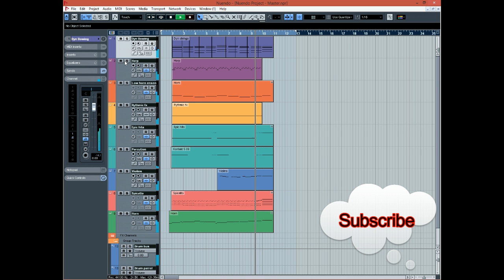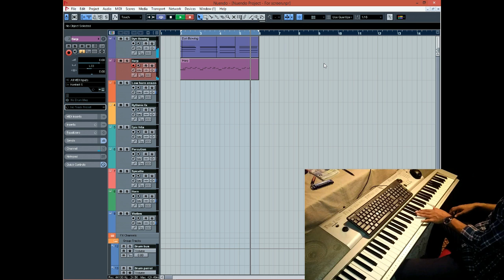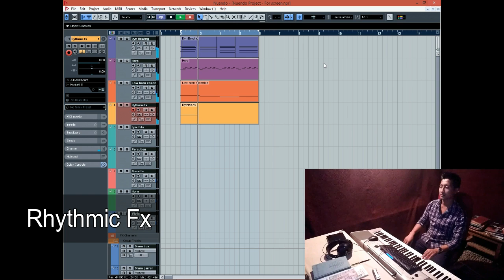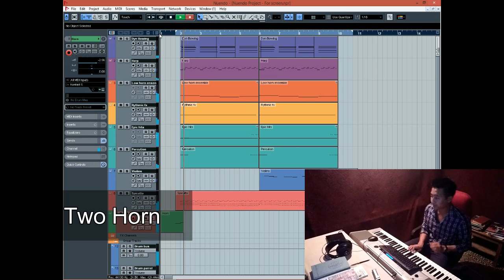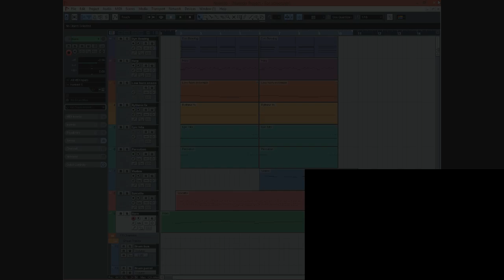How to write Epic orchestral music within 5 minutes using Four Chords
Learn How to compose Epic Orchestral music within 5 minutes using a simple Chords and easy method. Another new released with some Action stuff. Have you ever wondered? Or tried how to arrange background Scoring like we usually hear in today's television, or Try to figure out how music producer arrange with multiple instruments and get all the elements together as one score. Are you beginner? Trying out to explore the world of orchestral music? So here it is -
How to write Epic Orchestral music within 5 minute
I'll show you a simple tricks arranging with four basic chord progressions with my live arrangement to a final track Just 4:35 minutes.
here are some  vsts plugins i use on this track.
Strings from 8dio Adagietto
Harp from cinesamples cineharp
Epic drums from Native instruments Actrion strike
Brass from Cinesamples cinebrass core